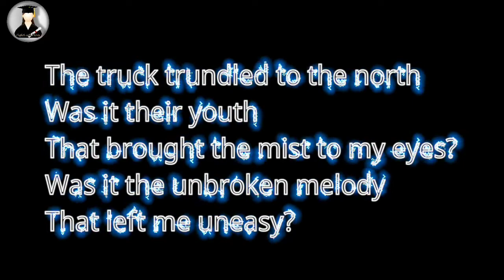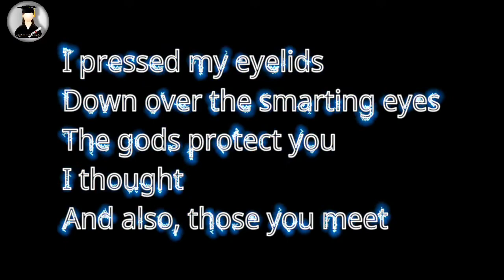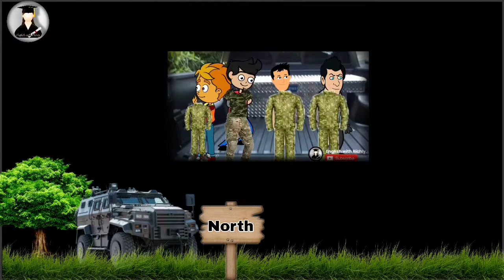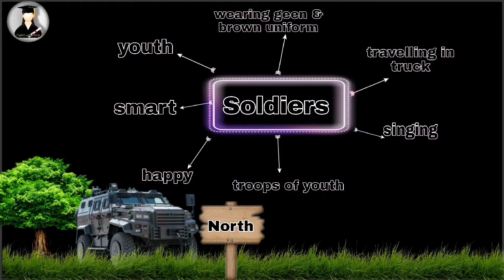Musical by Kamala Wijeratne / poem / Animation / technique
The demon lover
HNDE 1st year 1st semester
Explanation with animation video